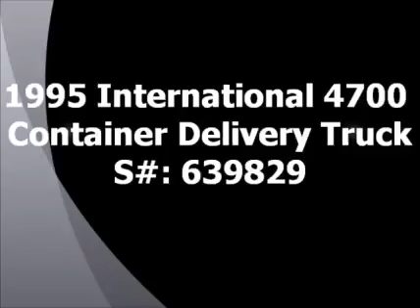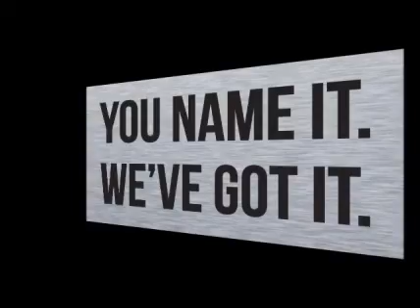1995 INTERNATIONAL 4700 For Sale